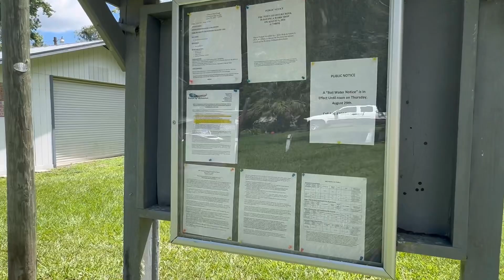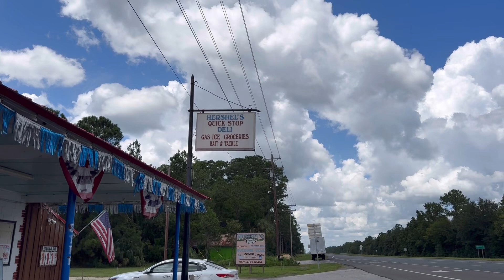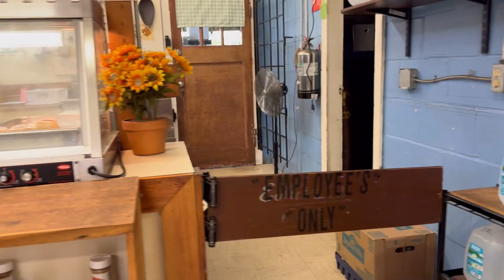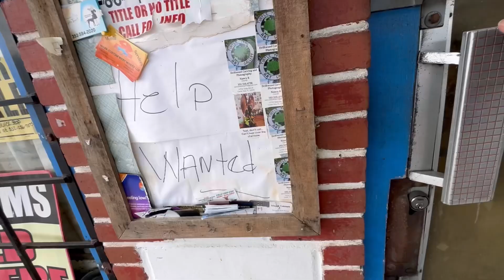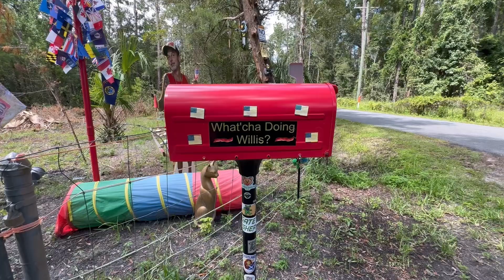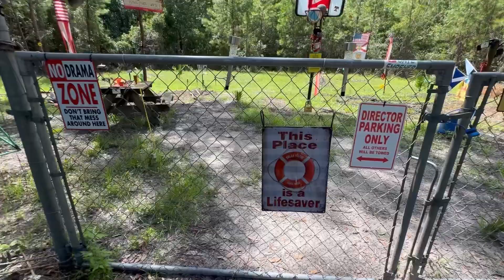@ otter Creek ,@ tube town ￼￼